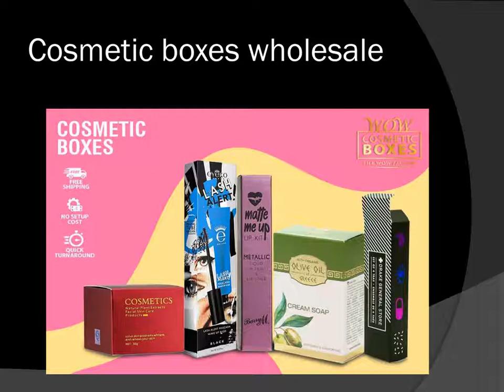Lipstick Boxes | Custom Lipstick Boxes | Lipstick Packaging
The cosmetic brands can build a strong display of the lipstick items with lipstick boxes and also do the promotion of your business through a large audience. These boxes play a significant role in the progress of cosmetic items and provide a great storage space to your cosmetic product.